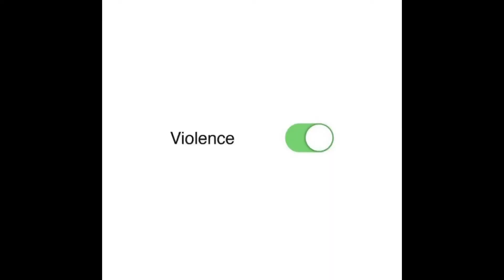Imani vs. Kanye West Album Ratings (01-09)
I don’t own none of the music, videos, or  pictures used in this video